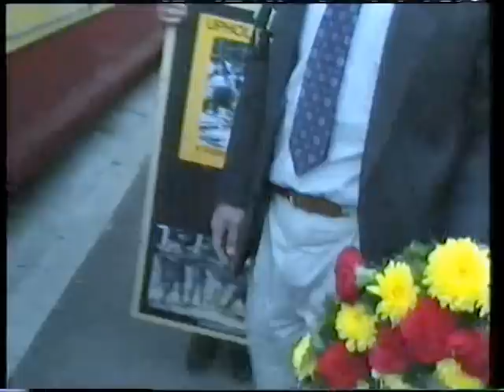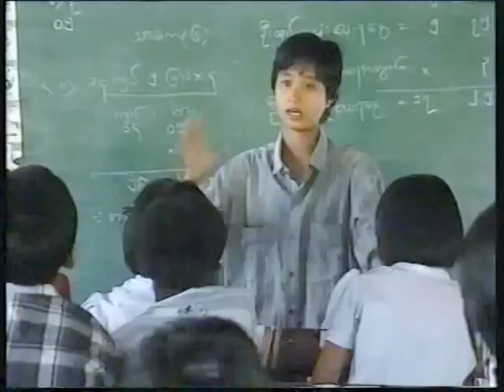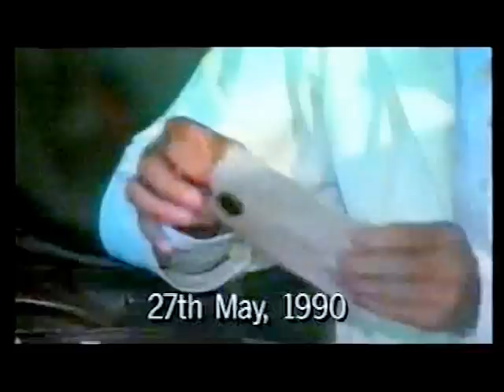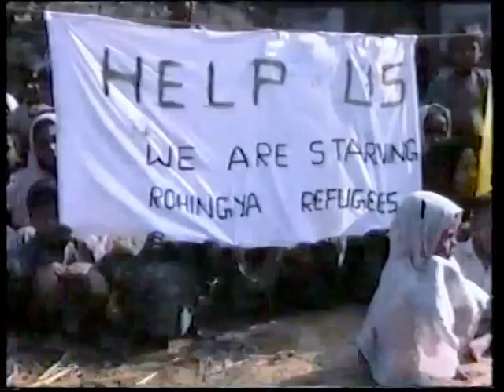Barefoot Student Army (A year with the Burmese resistance) part -1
Barefoot Student Army was made by two young Melbourne film makers, Lyndal and Sophie Barry, who spent a year living among the students and recording their struggle. The documentary incorporates their video 8 footage and newsreel film to explain the background to the 1988 protests and tell the stories of some of the students. It also documents the struggle of the Karen people, who have been waging armed struggle against the Burmese government for 40 years. This is their story.